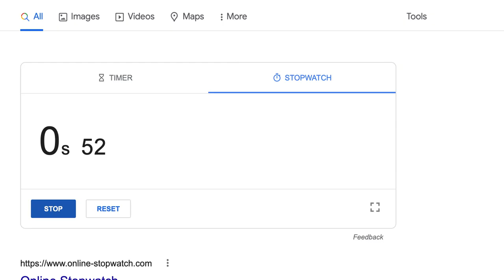getontop (part 1) its to crazy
A very enjoyable game